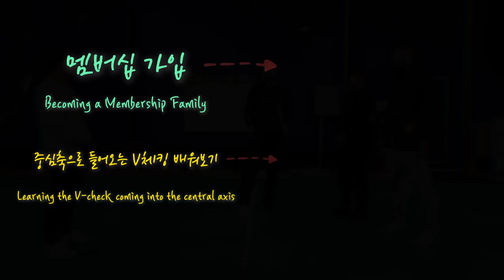늘어지는 스윙을 가졌다면 만들어야할 습관